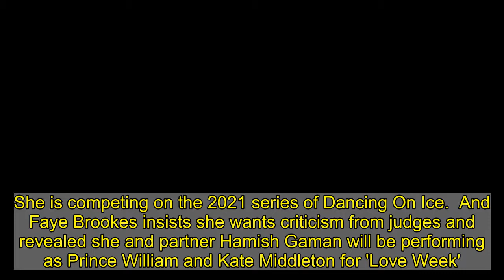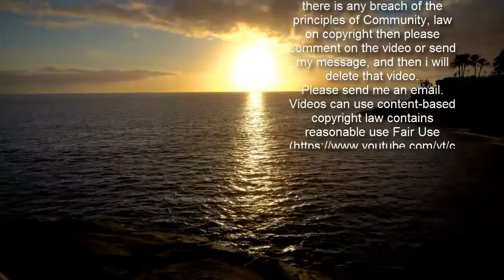Dancing On Ice's Faye Brookes insists she wants criticism from judges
She is competing on the 2021 series of Dancing On Ice.  And Faye Brookes insists she wants criticism from judges and revealed she and partner Hamish Gaman will be performing as Prince William and Kate Middleton for 'Love Week'. Speaking on Lorraine on Friday, the Coronation Street star, 33, revealed that she wants to 'get better' and welcomes judges criticism.  She said: 'Listen, they're doing their job aren't they. They're giving constructive criticism and I want them to, because I want to get better.'    Partner Hamish was quick to sing Faye's praises, and said she has seen her hard work pay off as she 'became like a swan' during last week's performance.He said: 'It's a dream come true. From day one Faye was like Bambi and she became like a swan last week. She's done everything I've asked and really seen the fruit of her labour.'    Get into the Valentine's Day spirit like Lorraine in a Love & Roses jumper   £36   Love & Roses jumper   Available at Next  Buy now   Lorraine Kelly was wearing her heart on her sleeve when hosting her show on Friday morning. Quite literally!   She was wearing a jumper by Love & Roses, a brand new label that we've already spotted on The One Show presenter Alex Jones.   With Valentine's Day coming up this weekend, this heart motif knit is the perfect way to celebrate. Wear it with some joggers for a cosy evening on the sofa or layer up for a wintry walk. Click (right) to add it to your basket.    Or fall head over heels in love with one of the heart print options from our edit below instead. From SHEIN to Prada we've got something to suit everyone.  * PRICES MAY NOT BE AS ADVERTISED   ...NOW GET ONE LIKE IT  Previous   Next  £15.99  SHEIN heart jumper (now reduced to £5.99)   Buy now   £60  Makadamia turtleneck jumper with hearts at SilkFred   Buy now   £695  Prada heart jumper at NET-A-PORTER   Buy now   £49  Oasis heart print cardigan (now reduced to £36.75)   Buy now  Faye added: 'I've just completely fallen in love with it and embraced this world that you've introduced me to. And thank goodness I have Hamish.'It's put a fire in my belly this week. I'm exhausted, I'm not gonna lie. This is the most difficult challenge I've taken on in my entire life. But that fire in my belly makes me wanna be better.'  Dancing On Ice viewers slammed judges over their 'unfair' marking of Faye and Hamish's ' 'flawless' Swan Lake performance last week. While fans loved it, Faye was met with criticism - with judge Ashley Banjo claiming that it 'looked too easy'. But keeping their spirits high, Faye and Hamish are hoping to impress this weekend'The pair will be dressed as the Duke and Duchess of Cambridge in wedding attire for their Love Week performance. Faye said: 'We have been given the honour of Kate and William. I'm in the full wedding dress.' Hamish praised the costumes on the show, adding: 'The wardrobe department is incredible.'    The professional star also spoke about getting married, adding that he was 'in no rush' and when